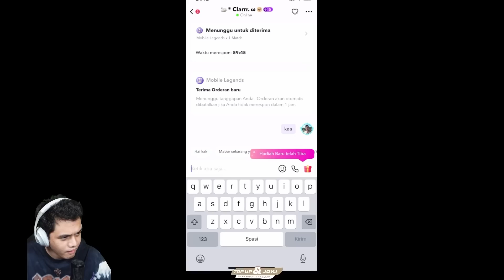Godain Cewe2 Bareng PAI!! Jadi Ajang Kontes ARA ARAA Kelas Dunia Ini Mah!! - Mobile Legends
Main sama Pai di gombalin tiga bidadari bikin ga kuat!